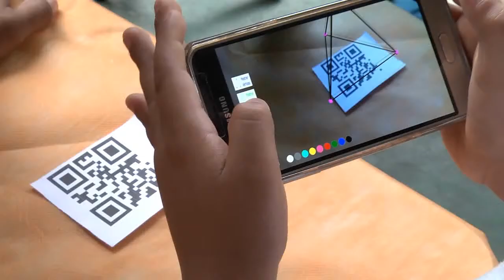SNCT Pará 2017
Clipe com alguns registros da Semana Nacional de Ciência e Tecnologia (SNCT) 2017 no Estado do Pará, no âmbito do projeto "Da rasa de açaí à Garrafa de Klein: Matemática!", coordenado pelo Prof. Dr. Marcos Monteiro Diniz, docente da Universidade Federal do Pará (UFPA), financiado por meio da Chamada MCTIC/CNPq N° 02/2017.